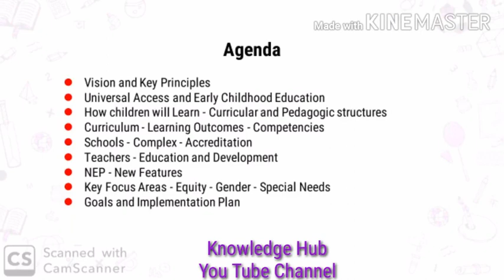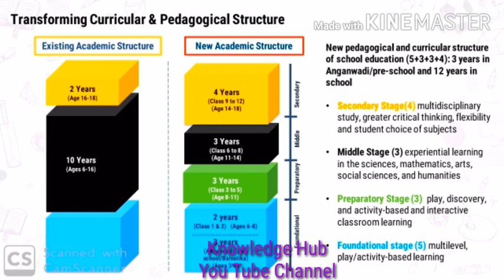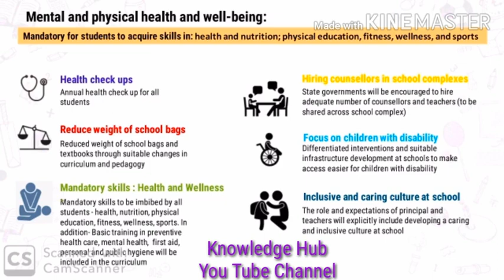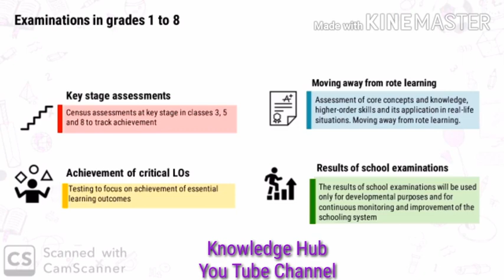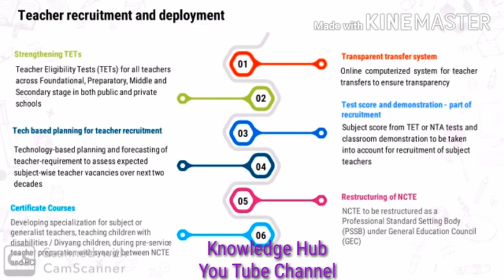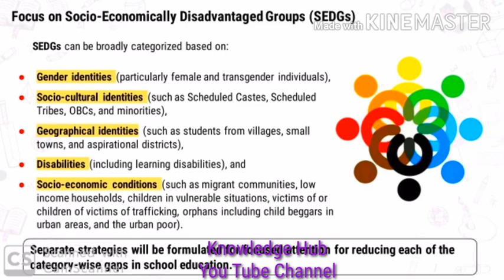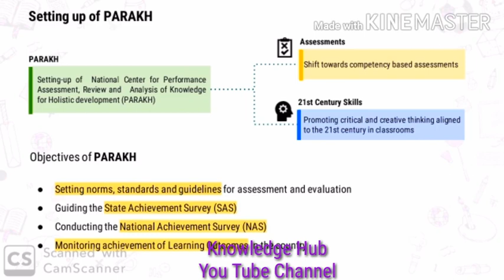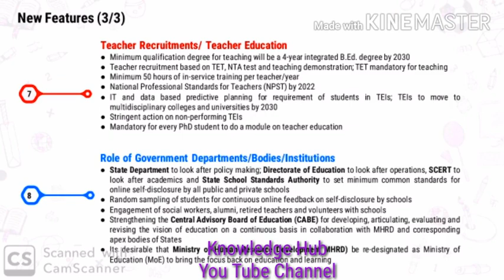NEP 2020 | NATIONAL EDUCATION POLICY 2020 | QAUMI TALEEMI POLICY 2020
This video is about newly approved National Education Policy 2020. The video gives you an overview of the policy like what are the major reforms are going to be take in Education Field In India, New Pattern of school education, agenda of the policy, outcomes of the policy etc.